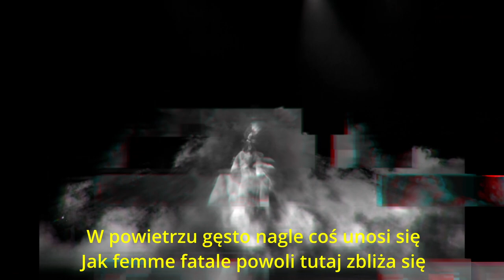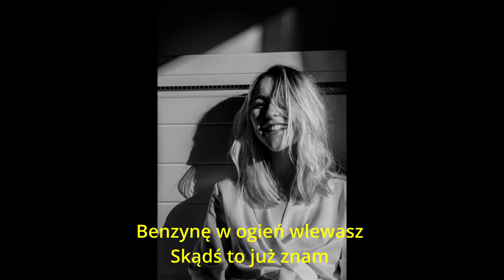Eryk Płotka - Zamęt (Lyric Video)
Muzyka/Music: Eryk Płotka, Jacek Langowski, Arkadiusz Stawicki
Słowa/Lyrics: Eryk Płotka
Mix/Mastering: Creme de la Creme Studio Tczew (Jacek Langowski / Arkadiusz Stawicki)
Album: Dylematy
Video: Paweł Stantejski
Grafika/Graphics: Unsplash photos are made to be used freely